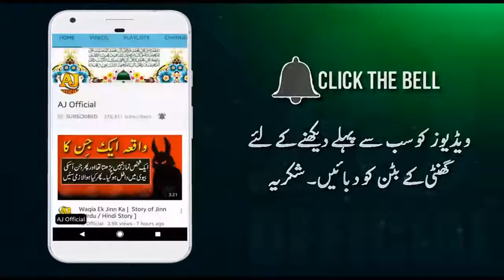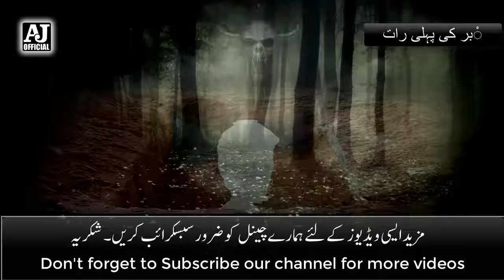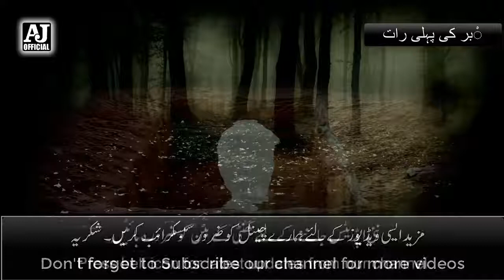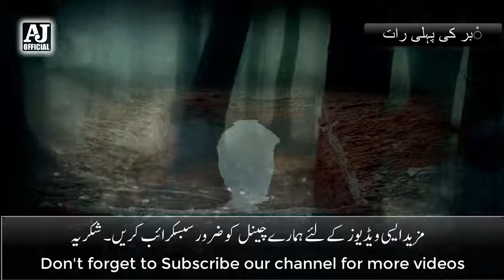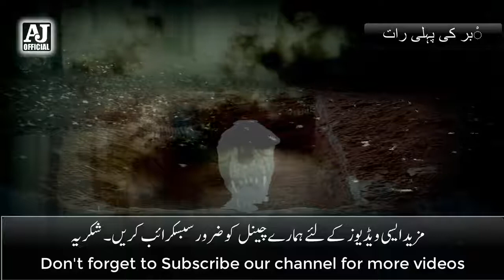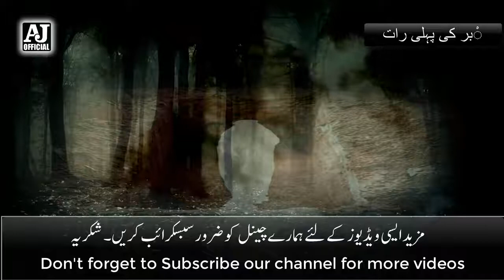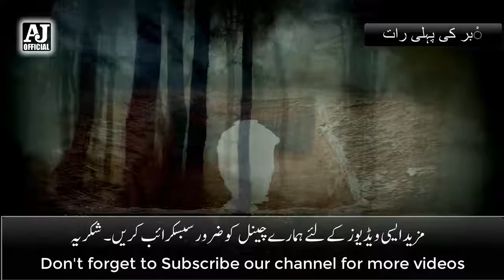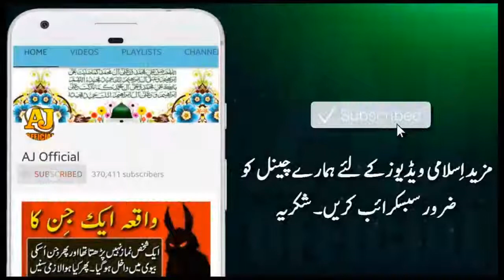17 Qabar Ki Pehli Raat Mein Murday Ke Sath Kiya Huta Hai Qabar Ka Azab in Urdu